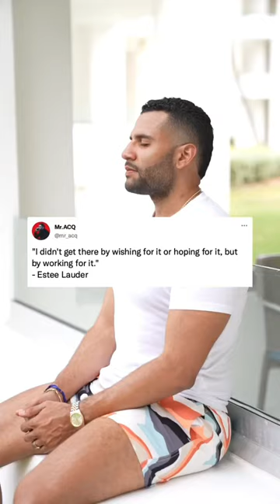WORKING FOR IT